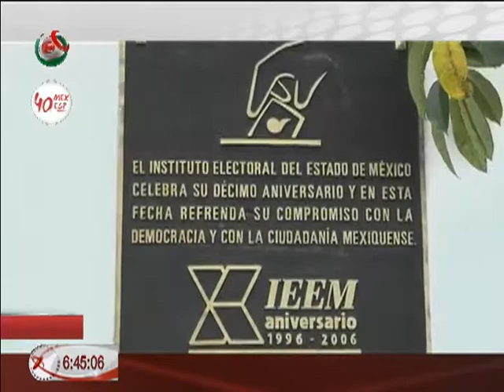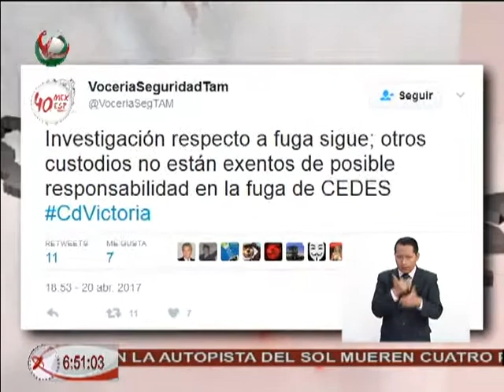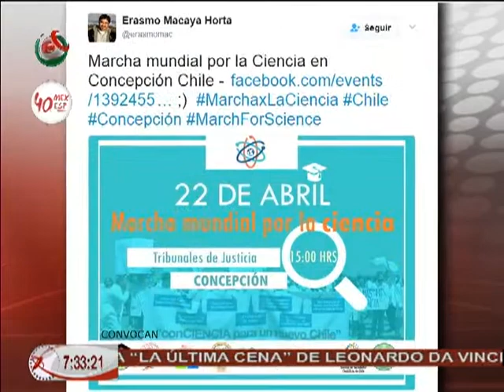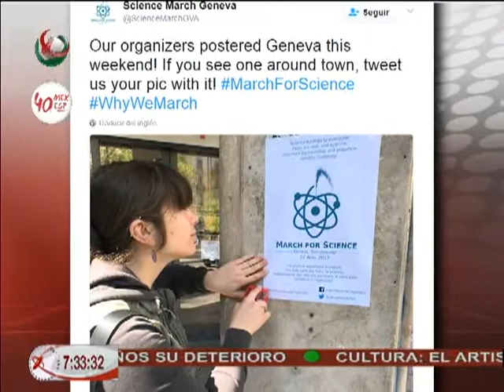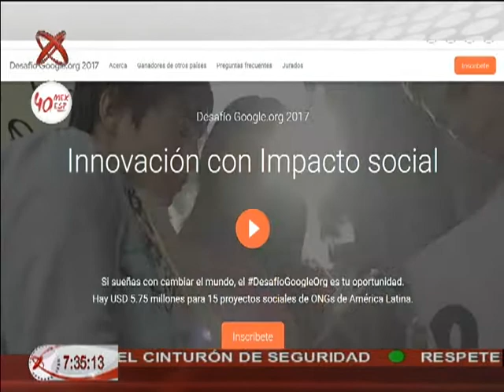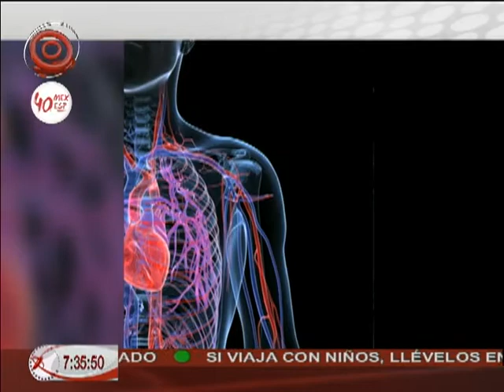Noticiero México al Día AM 21-04-17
México al Día edición matutina, transmitida el viernes 21 de abril de 2017.